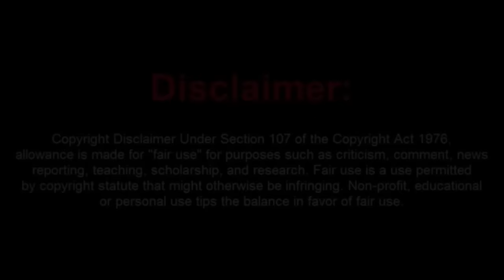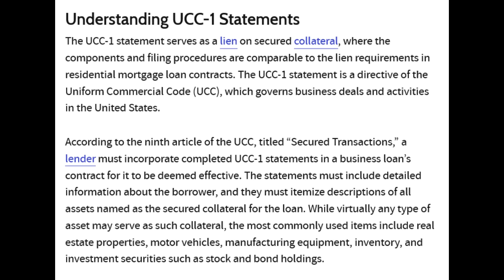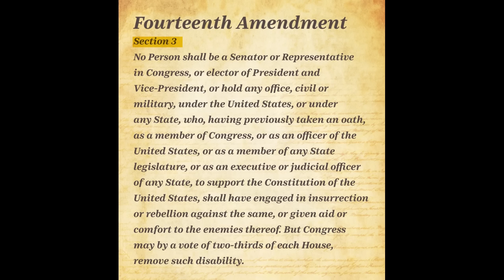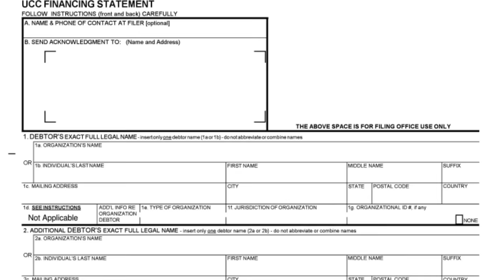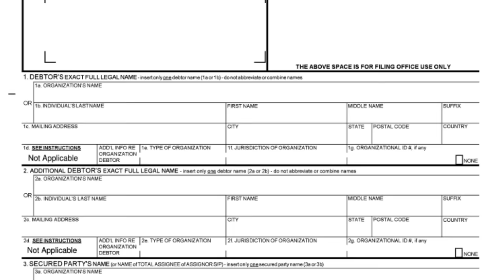A Florida Sovtards Court Room Argument Is so Terrible Even The Judge Feels Bad For Him